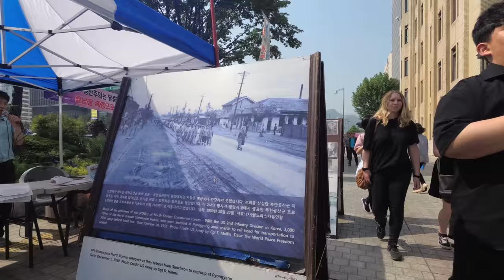세종로 - Walking Sejongno, Seoul, Korea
Camera: Yi 4K+
Gimbal: Yi Handheld Gimbal

Sejongno (Hangul: 세종로; Hanja: 世宗路), also known as Sejong-ro, is a street that runs through Jongno-gu in downtown Seoul. It is named after King Sejong the Great of Joseon. The street is 600 meters in length, but due to its central location it is of great symbolic importance. It points north to Gwanaksan and Bukhansan (Mountains), and the Joseon Dynasty palace, Gyeongbokgung. It is also of historical significance as the location for royal administrative buildings and features statues of the Admiral Yi Sun-sin of Joseon Dynasty and King Sejong the Great of Joseon.